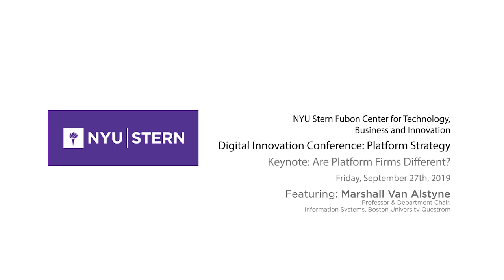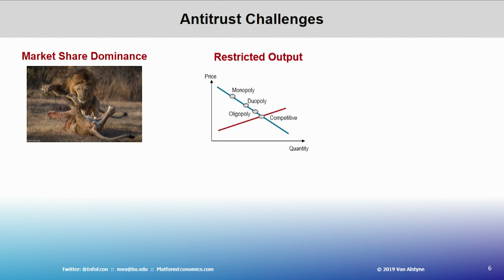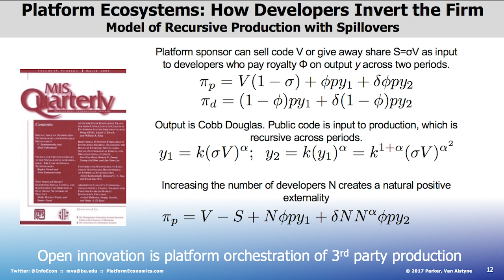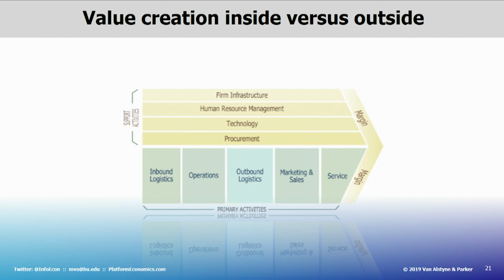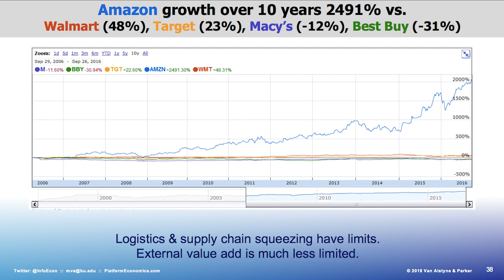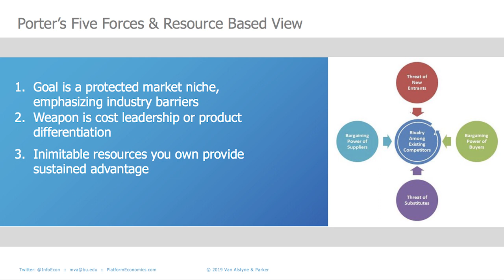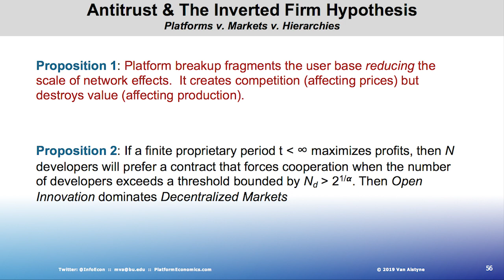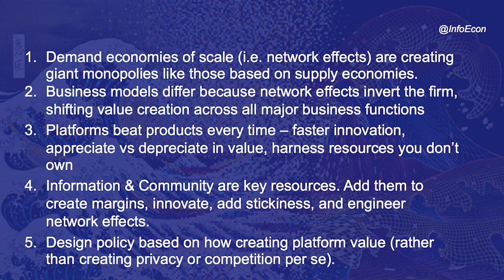2019 NYU Stern Digital Innovation Conference: Are Platform Firms Different? Keynote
On Friday, September 27th, NYU Stern's Fubon Center for Technology, Business, and Innovation hosted Stern’s inaugural Digital Innovation Conference. This year's theme was "Platform Strategy". The day-long forum convened top academics, researchers, industry executives, alumni and students to debate and discuss the future of Platform Strategy, including the degree of openness for platform boundaries, governance roles within ecosystems, and strategy in the age of digital competition, innovation, and power.

Updated captions will be available shortly.